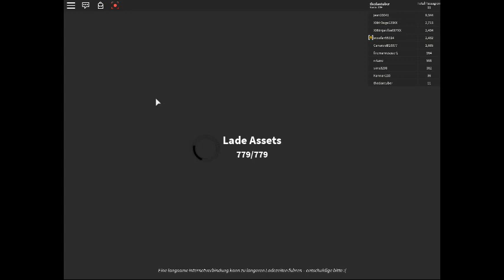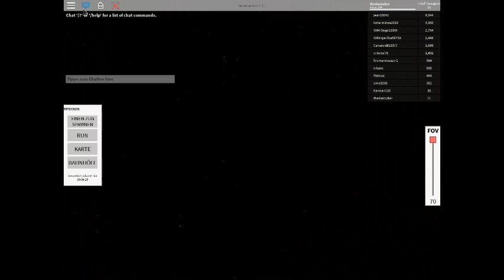roblox gaming #1 train simulator